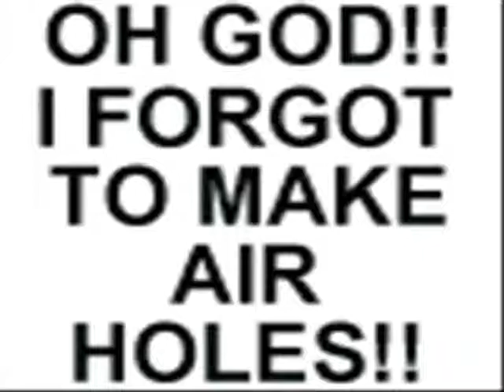D&N's Weird Stick Figure Animation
Just a video me and my friend put together.  ENJOY!!